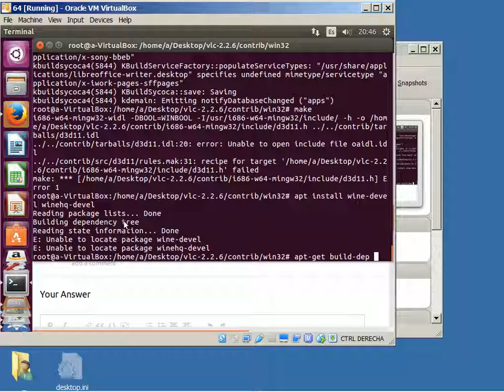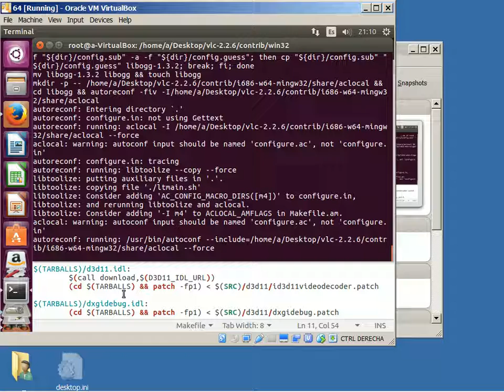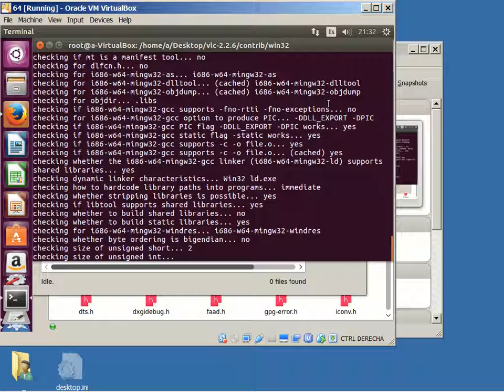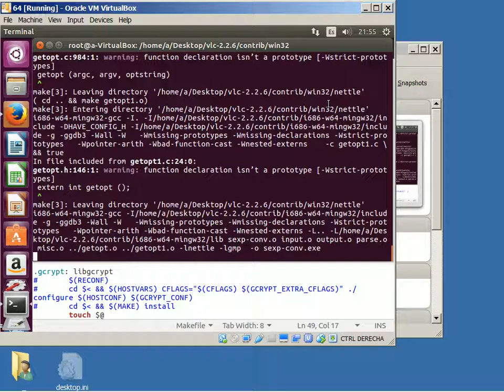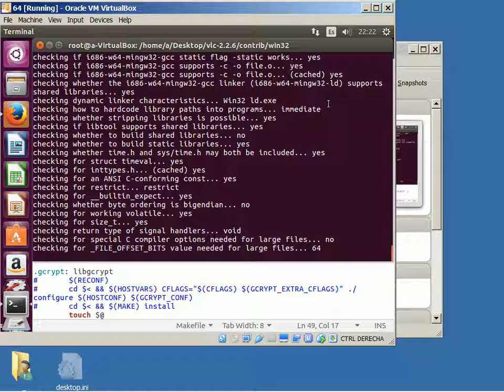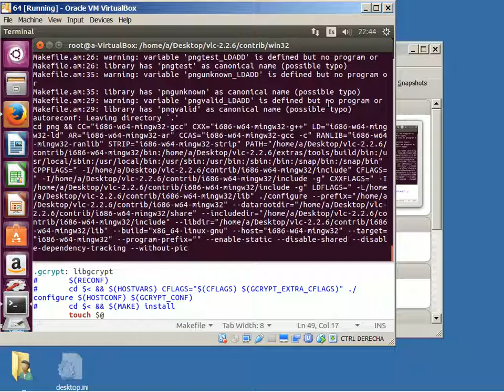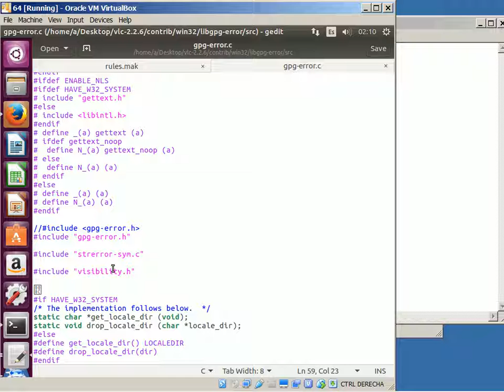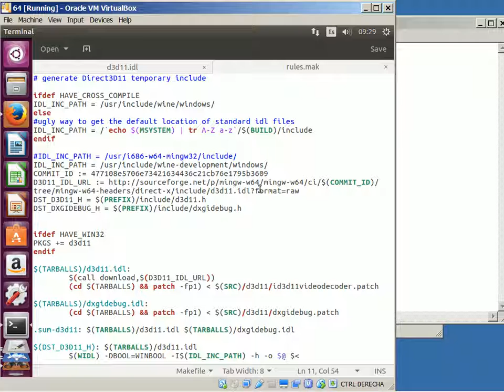2017-10-14 -- VLC 2.2.6 Umbrella Joint Win7-64-Ubuntu64 Compilation No. 0, Final Step 1/3-0